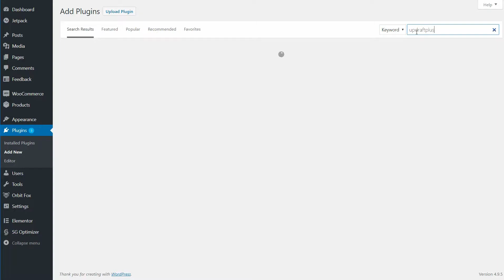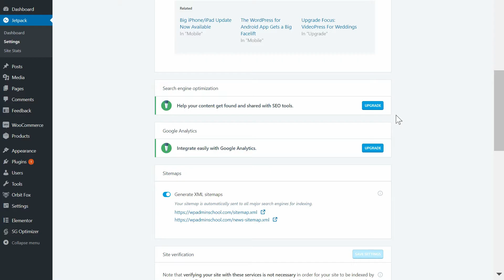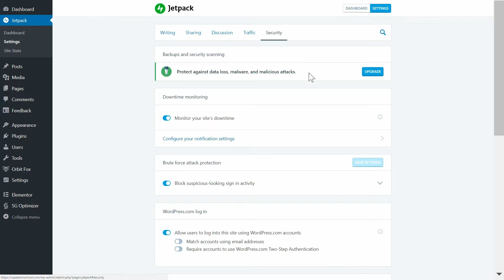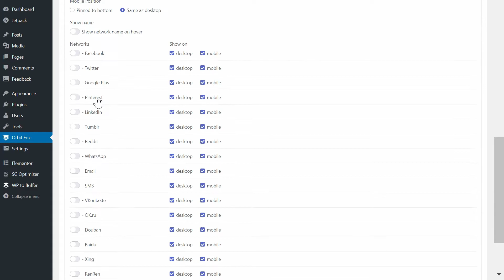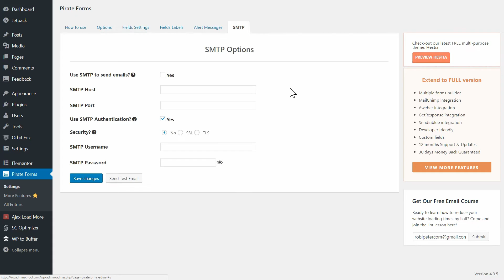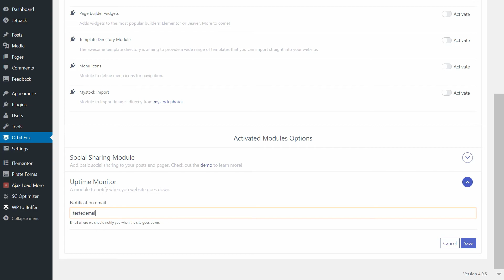Jetpack Alternatives: Get Jetpack Functionality Via Other Plugins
Jetpack does have its downsides so you may be interested in some Jetpack alternatives. Even if users seem to love Jetpack, you don't need to be too reliant on one plugin.  ⏩ 0:27 - Fast Forward to the first alternative.

By Jetpack alternatives, we mostly mean separate plugins with individual features (so there’s a little more work involved when you first set them up). But you can often find deeper functionality from plugins that focus on individual functions.

0:27 | Alternative for backups: UpdraftPlus
0:53 | Alternative for site stats: Orbit Fox
1:35 | Alternative for SEO: Yoast
2:01 | Alternative for Security: Wordfence
2:27 | Alternative fo Publicize: WP to Buffer
2:54 | Alternative for Social Sharing: Orbit Fox
3:13 | Alternatives for CDM: Cloudflare
3:42 | Alternative for infinite Scroll: Ajax Load More
3:59 | Alternative for Contact Forms: Pirate Forms
4:23 | Alternative for Related Posts
4:46 | Alternative for Email Marketing: Sendinblue
5:06 | Alternative for Uptime Monitoring: OrbitFox

This is by no means a complete list, but it’s a great start for those who aren’t interested in controlling a significant portion of their website through one plugin like Jetpack.

If you have any other great Jetpack alternatives, let us know about them in the comments.